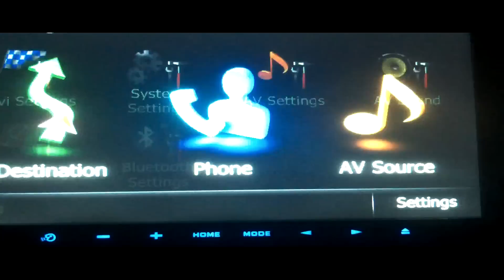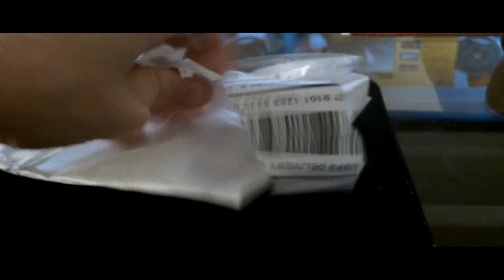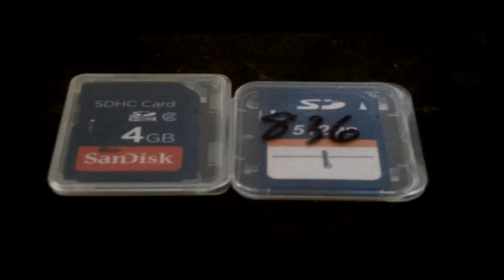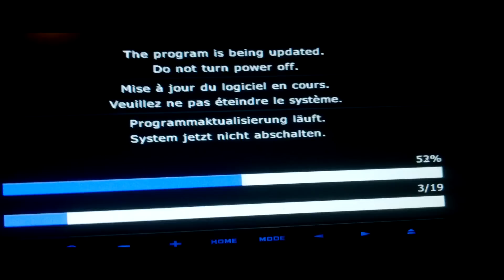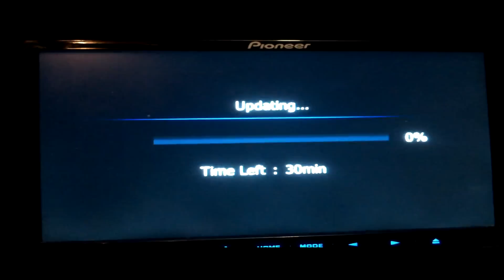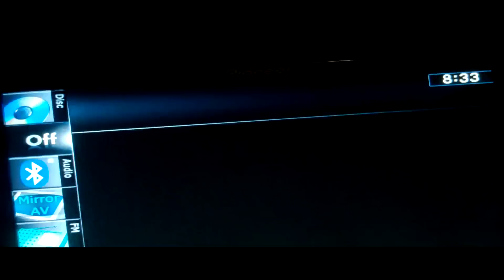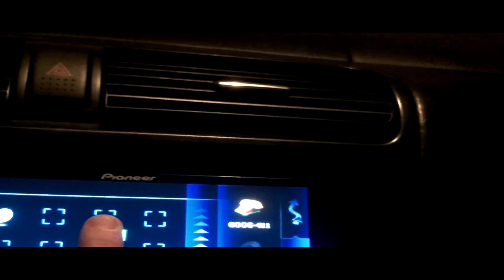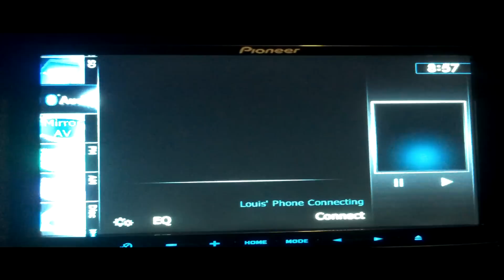Pioneer AVIC -Z110BT to AVIC -Z120BT Upgrade Process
Long videos FTMFW! This one is pretty lengthy but has a lot of good information in it. My build is moving along very quickly and I'm stoked about that. I ordered 50 feet of 1/0 and 17 feet of 1/0 ground wire this week and also 20 of each 0 gauge termination ends. Time to play with blowtorches and solder MWUAHAHA! I'm really stoked about how this head unit is now that's it's upgraded. The bluetooth works a lot better, the user interface eliminates unnecessary button presses, and the maps have been updated as well. One of my missions this week is to execute the bypass method correctly so the video can be seen and the navigation can be modified while driving. The little pin you have to get snug into the harness is a pain in the ass. Enjoy!

Head Unit - Pioneer AVIC -Z120BT
Amps - 1 Crescendo Audio 1000C4 (Mids and Highs) 1 Merlon Audio MEAM2000D (Subs)
Subwoofers - 3 Merlin Audio M3 12's in ported tubes (for now)
Mids and Highs - 4 6.5 inch Crescendo Audio CCX65 with 4 1 inch tweeters 4 Crescendo Audio CTS-1 1 inch tweeters
TV's - 2 12.2 inch sunvisor LCD monitors 2 7 inch headrest LCD monitors i 10.2 inch rearview mirror LCD In dash 7 inch in AVIC -Z120BT
Electrical - 2 Kinetik HS1400's 1 Kinetik HC2400 1 run of Cadence true zero gauge from battery to trunk
Deadening - 47 sq feet of Audio Technix
Alarm - Viper with remote start and window roll down module
Rear Video - Pioneer backup camera
Laptop - Acer Windows 7 Professional 4 GB RAM Pentium Dual Core
Interconnect - Stinger pro series RCAs